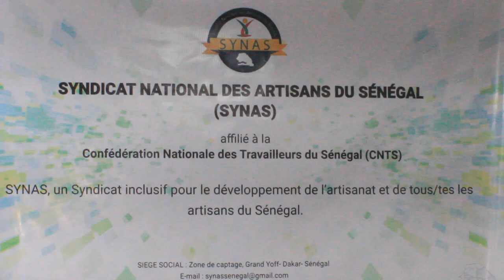SYNDICAT NATIONAL DES ARTISANS DU SENEGAL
CONFERATION NATIONAL DES TRAVAEURS DU SENEGAL ...SYNAS